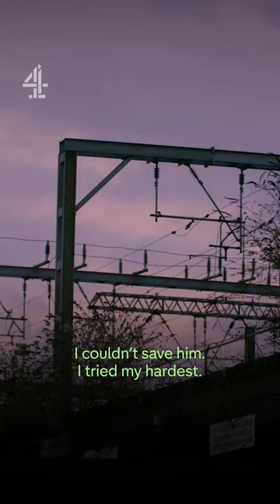Will Young opens up about the loss of his twin brother 💔 Stream the full episode on YouTube!